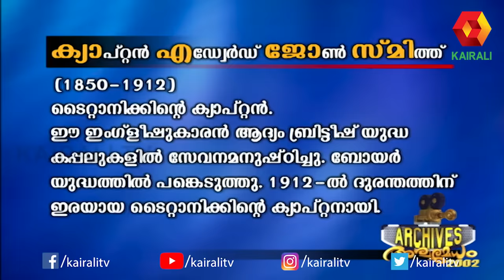പൃഥ്‌വിയുടെയും ഇന്ദ്രജിത്തിന്റേയും പഴയ കാല വീഡിയോ | Prithviraj | Indrajith | Aswamedham | Kairali TV